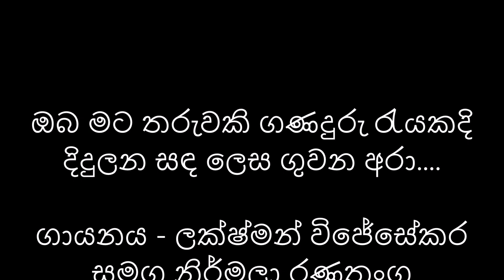Oba Mata Tharuwaki By Nirmala Ranatunga & Laxshman Wijesekara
ඔබ මට තරුවකි ගණදුරු රැයකදි
දිදුලන සඳ ලෙස ගුවන අරා.

ගායනය - ලක්ෂ්මන් විජේසේකර සමග නිර්මලා රණතුංග
පද රචනය - කුමාරදාස සපුතන්ත්‍රී
සංගීතය - සෝමපාල රත්නායක
තනුව - ලක්ෂ්මන් විජේසේකර

Special Thanksto Avantha Kasthuritathne